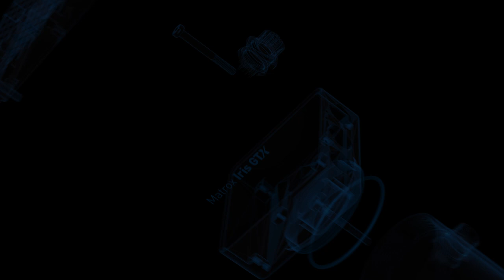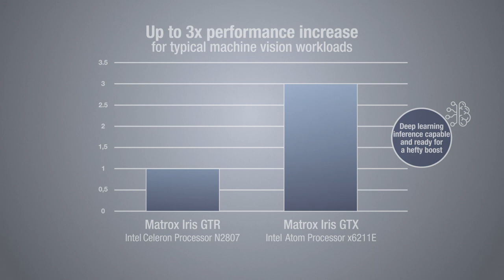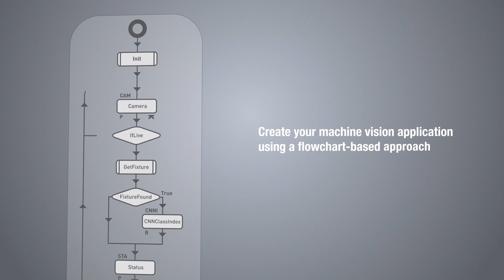Matrox Iris GTX – Product Tour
Machine vision and deep learning edge IoT device
Matrox® Iris GTX is the next evolution of smart cameras from Matrox Imaging. Offering faster, higher-resolution sensors and substantially more processing power than its immediate predecessor, Matrox Iris GTX provides exceptional performance for a compact all-in-one vision system. Paired with flowchart-based Matrox Design Assistant® X software, engineers and technicians can quickly configure and deploy machine vision to the Matrox Iris GTX smart cameras.